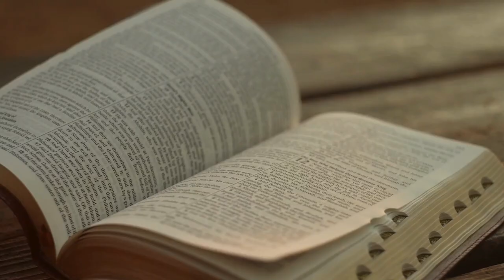Евангелие от Иоанна. Урок 5 Свидетельство самарян / Субботняя Школа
Свидетельство самарян.  Урок 5

В этом уроке мы изучаем историю встречи Иисуса с самарянкой у колодца, описанную в Ин. 4:1-42. Иисус использует обычные обстоятельства, чтобы начать духовную беседу, которая изменит жизнь женщины и целого города. Мы увидим, как свидетельство одного человека может привести многих к вере, и как Иисус разрушает культурные и религиозные барьеры, делясь вестью о спасении.

Ведущий: Белый Дмитрий, гости: Анатолий Тэнасе и Андрей Фенчук

Начните курс «Так говорит Библия» и отправьтесь в путешествие к духовному росту. ✨ Зарегистрируйтесь по ссылке

Урок 6. Другие свидетельства об Иисусе

Урок 7. Блаженны уверовавшие

Урок 8. Исполнение ветхозаветных пророчеств

Урок 9. Источникжизни

Урок 10. Путь,истинаижизнь

Урок 11. Отец,СыниСвятойДух

Урок 12.Час славы: крест ивоскресение

Урок 13. Эпилог: познание Иисуса и слова Его